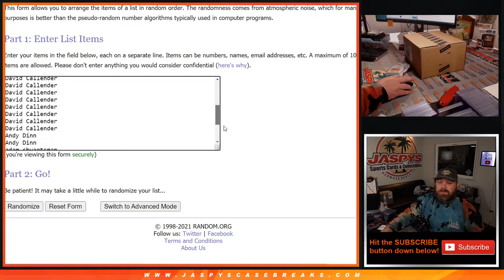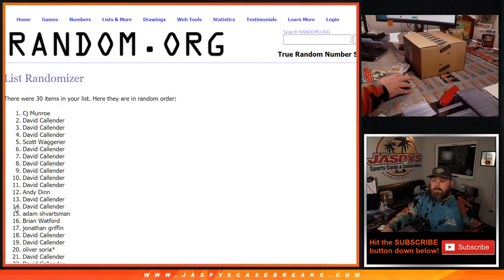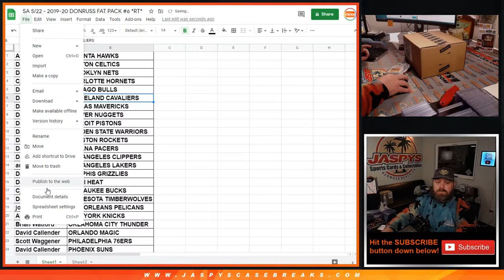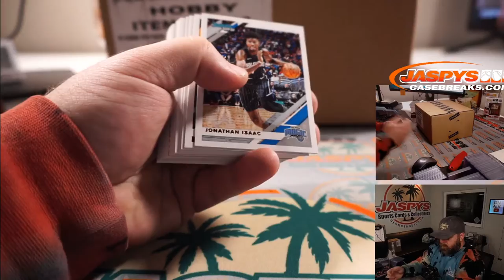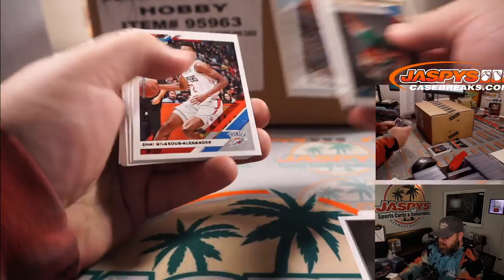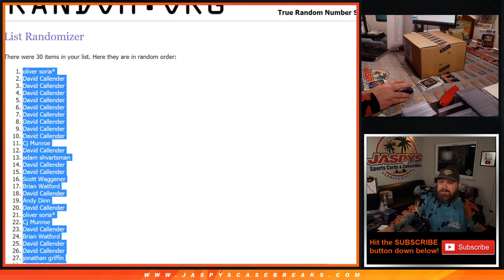SA 5/22 - 2019-20 DONRUSS FAT PACK #6 *RT*